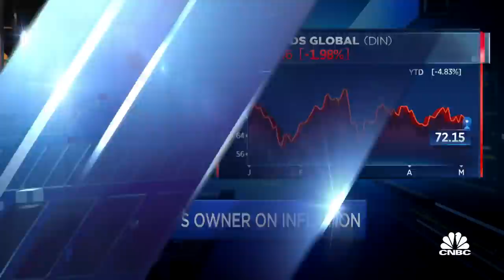Dine Brands CEO discusses rising food prices and restaurant staffing shortages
John Peyton, Dine Brands Global CEO, joins 'Squawk on the Street' to discuss how inflation pressures affecting consumer demand, if the company sees any push back on products from customers and more.